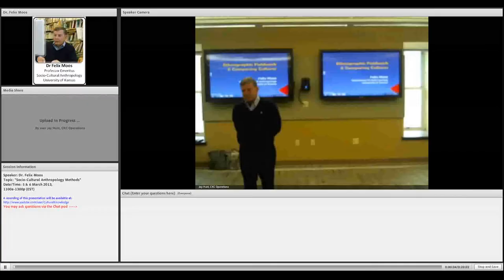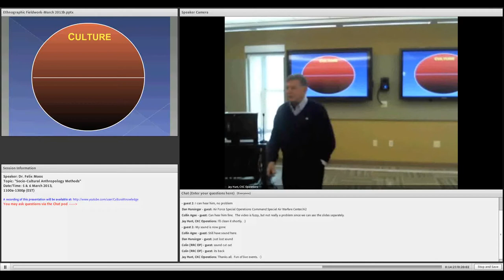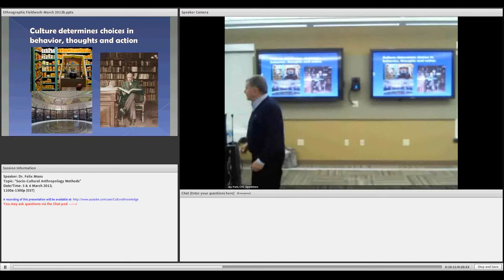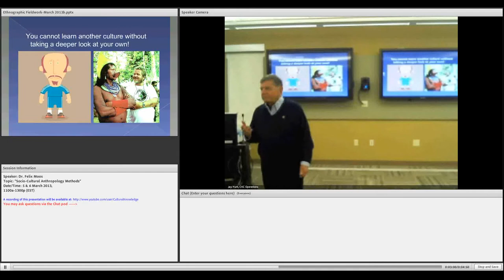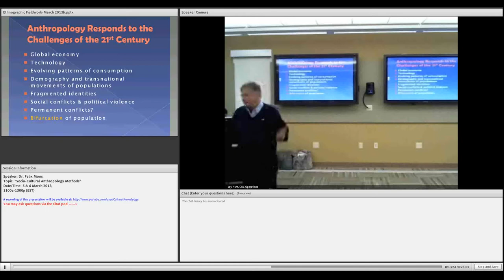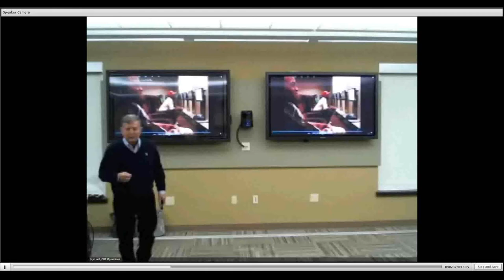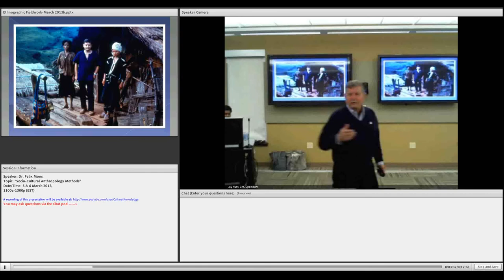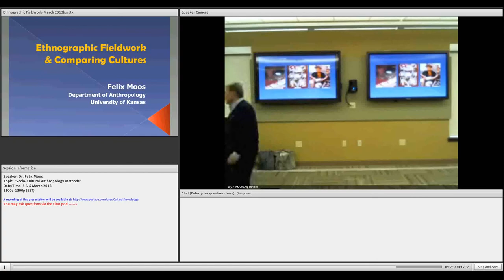"Socio-Cultural Fieldwork" Dr Felix Moos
Recorded 5 March 2013 at Ft. Leavenworth, Kansas.
Part 1 of 2 presentations for Human Terrain Systems class.  Discussion includes wide range of topics and insights based on Dr. Moos' experiences.

About This Speaker:  Dr. Felix Moos holds a Ph.D. in Anthropology from the University of Washington, Seattle. He has been a Professor of Anthropology at the University of Kansas for more than 30 years and an anthropologist with fieldwork primarily in Asia and the Pacific for half a century. Dr. Moos has served as a commissioned officer with the US military and has held various positions within the US government. He has taught repeatedly in various components of Ft. Leavenworth since the 1960s. Dr. Moos has also held the Admiral Ricketts Chair for Comparative Cultures at the Naval War College in Newport, Rhode Island. He recently served as the Vice Chair (International) for the International Association for Intelligence Education.  Dr. Moos now serves as Professor Emeritus at Kansas University.